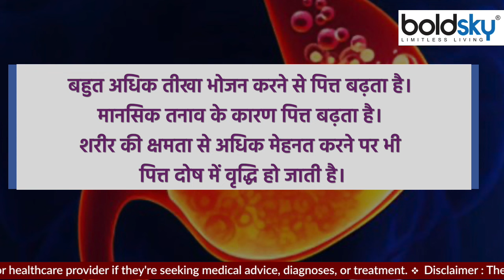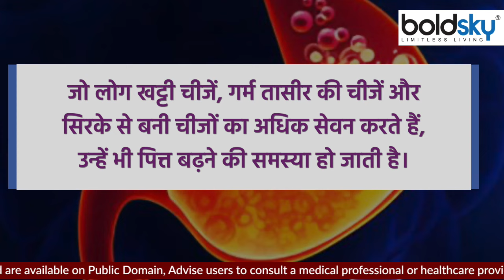पित्त दोष में क्या खाना चाहिए क्या नहीं | Pitt Dosha Food To Eat | Boldsky *Health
Getting angry over small things and getting very angry. Shortly after taking bath, the body starts to smell bad... it is a symptom of the fact that your body is of pittaja nature. That is, there is an excess of bile in your body. Pitta resides prominently in many places in the body and their functions are also different.

छोटी-सी बात पर गुस्सा आना और बहुत अधिक गुस्सा करना। नहाने के कुछ समय बाद ही शरीर से दुर्गंध आने लगना...ये इस बात के लक्षण हैं कि आपका शरीर पित्तज प्रकृति का है। यानी आपके शरीर में पित्त की अधिकता है। पित्त शरीर में अनेक स्थानों पर प्रमुखता में रहता है और इनके काम भी अलग होते हैं।